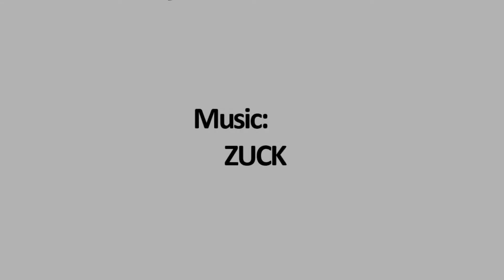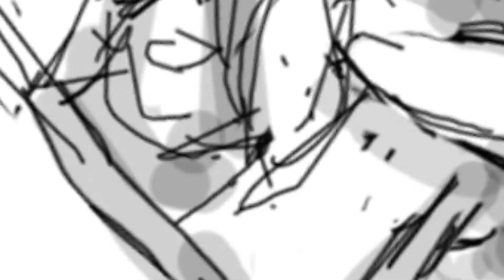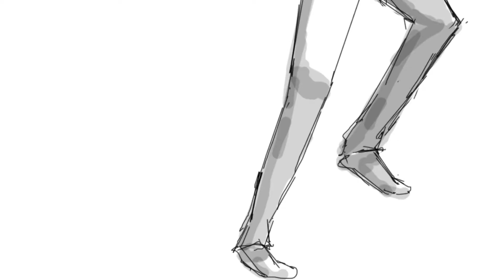Eddies 2014 - Experimental - Second Place - Mikazuki